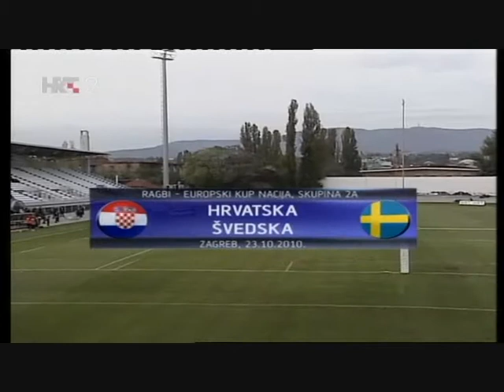Daish Try vs Croatia